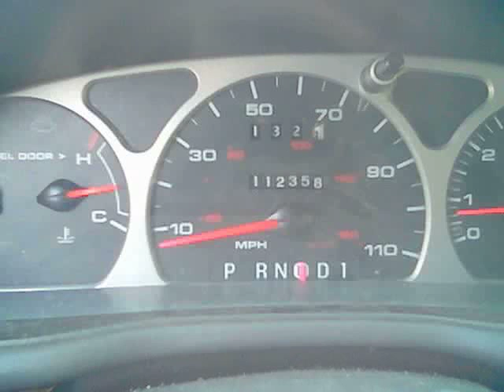Fibodometer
In case it wasn't already abundantly clear...